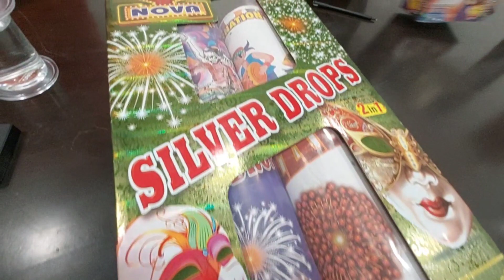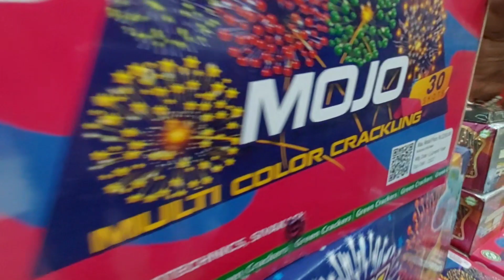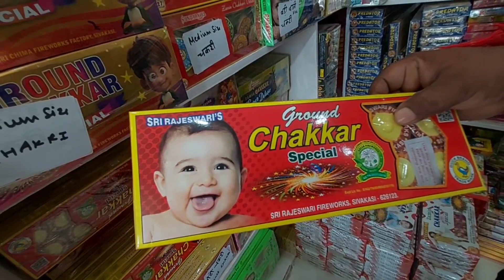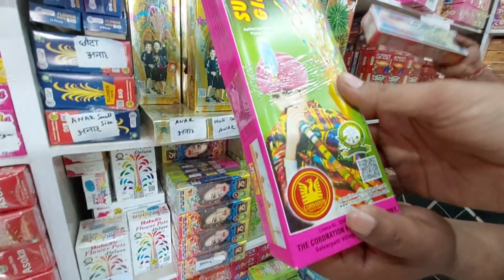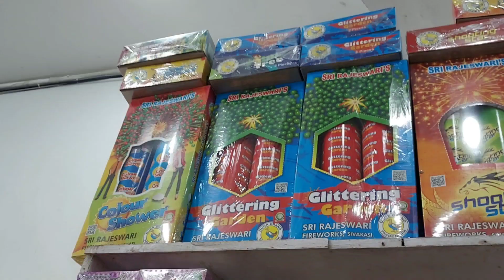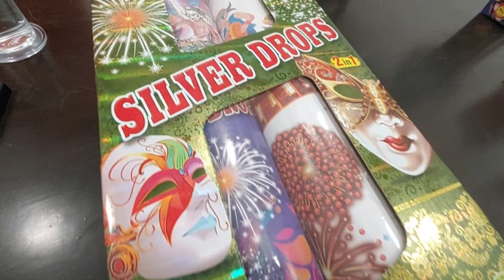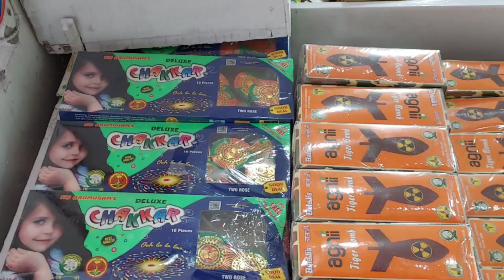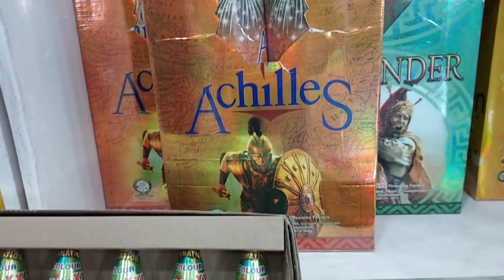Cheapest crackers market in delhi 2022 | Crackers wholesale market | Star night fireworks gurgaon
Hello Friends,
in this video you can find cheapest crackers market in delhi 2022 variety of crackers available here. You can buy from Star night fireworks crackers godown which is located in Garauli Khurd, 12/24/1/1 Vill, Pataudi Rd, Gurugram, Haryana 122006 .due to dussehra & diwali festival a heavy demand of fireworks in 2022 .in this video you can find all details information regading cheapest crackers in delhi ncr opening timing & location.

Star Night Fireworks, Garauli Khurd, 12/24/1/1 Vill, Pataudi Rd, Gurugram, Haryana 122006
cheapest crackers
cheapest crackers shop
cheapest crackers 2022
firecrackers wholesale market in delhi
crackers 2022
crackers video
crackers shop in gurgaon